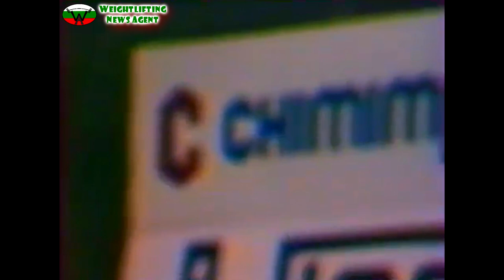110KG | 1984 | Friendship Cup (Varna, BUL) | Taranenko vs. Zakharevich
The ninth session of 1984's Friendship Cup; the 110kg's category. Weightlifting at the Friendship Games was contested at the Palace of Culture and Sports in Varna, Bulgaria between 12 and 16 September 1984. 80 athletes competed in 10 events. World records were broken thirty times during the competition.
"The main battle in the 110kg class was between three soviet and two bulgarian athletes. Leonid Taranenko and Yury Zakharevich competed for team USSR. Valery Kravchuk lifted as a guest. Bulgaria was represented by Yanko Georgiev and Veselin Osikovsky lifted as a guest. The first world record was set in the snatch by Zakharevich (197,5kg). Taranenko replied with the record snatch of 200kg. In the 4th attempt, Zakharevich raised the world record to 200,5kg. Bulgarian Georgiev ended with the 182,5 snatch.
In the clean & jerk, both soviet athletes opened with 230kg. Then Taranenko jerked 242,5kg. Zakharevich skipped 242,5kg and went for 245kg. He failed in both attempts. Possibly, he didn't completely psychologically recovered from the recent elbow surgery. The results were Taranenko - 442,5kg (world record), Zakharevich - 427,5kg, Georgiev - 412,5kg."

Timing, results are below.

0:00-0:17 - intro
0:17-0:31 - official intro of FC 84'
0:31-10:15 - snatch
10:15-23:32 - clean and jerk
23:32-23:51 - outro

Results:
1. Leonid Taranenko | Леонид Тараненко (URS): 200 + 242,5 = 442,5KG
2. Yury Zakharevich | Юрий Захаревич (URS): 197,5 + 230 = 427,5KG
3. Yanko Georgiev | Янко Георгиев (BUL): 182,5 + 230 = 412,5KG
4. Jozsef Jacso | Jacsó József (HUN): 185 + 222,5 = 407,5KG
Valery Kravchuk | Валерий Кравчук (URS): guest, 192,5 + 245 = 437,5KG
Veselin Osikovsky (BUL)
Anton Baraniak (TCH)

Help for the channel to grow! Thanks in advance!